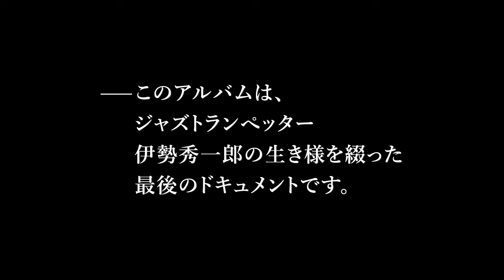10月18日リリース『PLAYS MILES with Kiichi Futamura ~Last Recording』伊勢秀一郎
2024.７月１日永眠致しました、ジャズトランぺッター伊勢秀一郎の生き様を綴った最後のドキュメント。
2024.6月7日、岩手県一関市　馬土農場　樹里庵　でのライブレコーディングを臨場感溢れるサウンドでお届けします。
伊勢氏生前の証言、そしてラストトークを限りなく正確に綴ったブックレット付き。
「Parsonel」
伊勢秀一郎（トランペット）
二村希一（ピアノ）
須藤俊也（ピアノ*track6 Generique
店頭販売及び、オンライン販売のお取り扱い店のご案内。
★仙台市　ディスクノート
★ジャズアンドフリーダムレコードオンラインストア

その他、以下のお店様でも引き続きお求めいただけます。
どのお店様も伊勢さん縁のあるお店です。
☆彡ジャズカフェ　コロポックル（火・水定休）
日本一景色の美しいジャズ喫茶として取り上げられたお店です。
伊勢さんお気に入りの地酒屋です。
伊勢さんの同級生、応援団団長のお店です。
☆彡ピアニスト二村希一さんからもお求めいただけます。
二村さんのスケジュールはこちらをご覧ください。

動画制作　Takuya Ito
puroduced by Mika Sato
Painted by 蒼　子